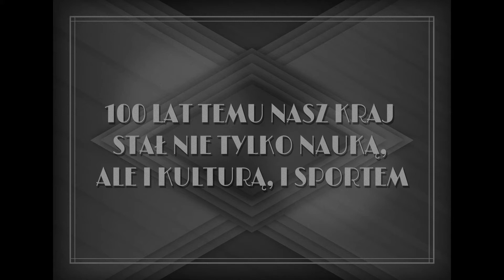10 100 lat temu nasz kraj stał nie tylko nauką, ale i kulturą, i sportem